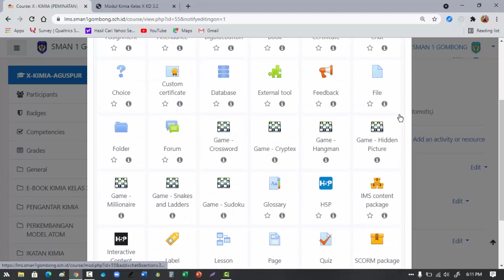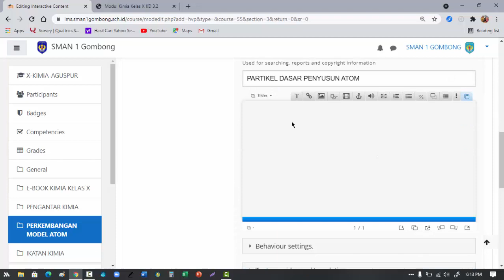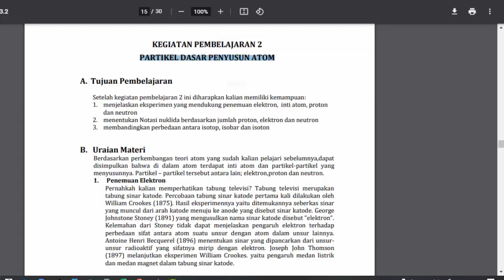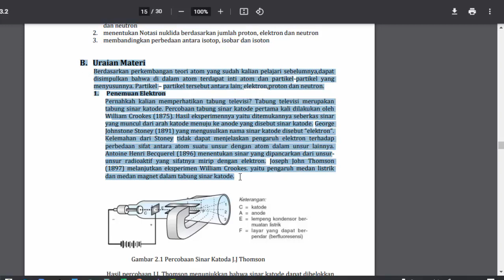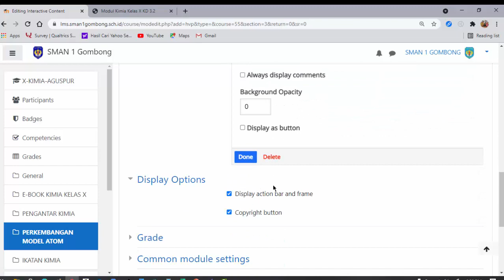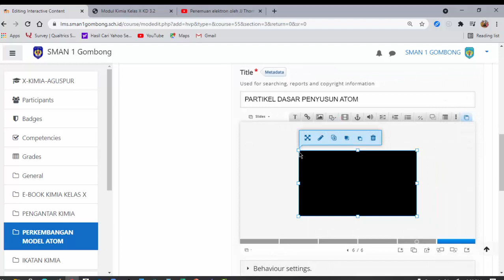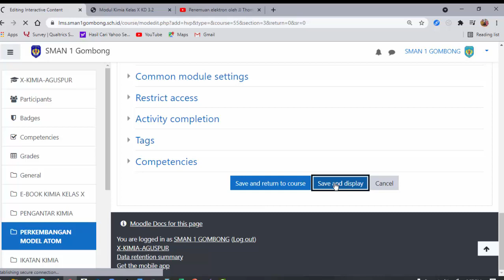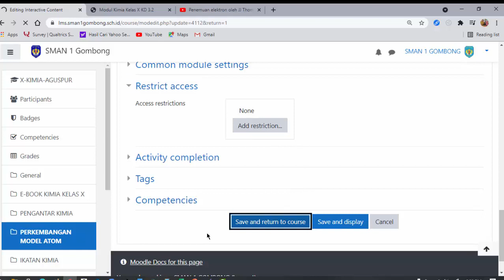(H5P) - Interactive Course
Interactive Content (H5P) - Interactive Course
Layaknya Power Point yang diperkaya.